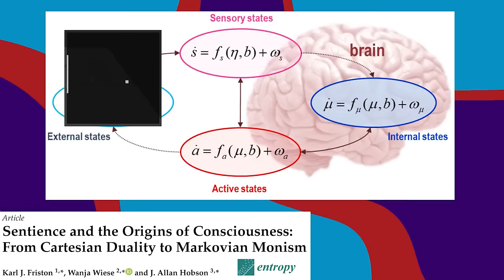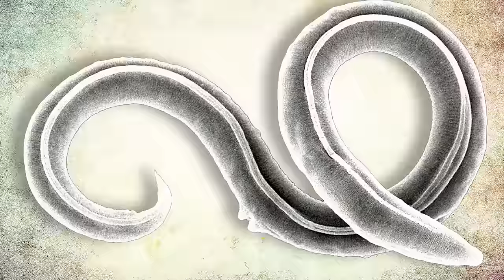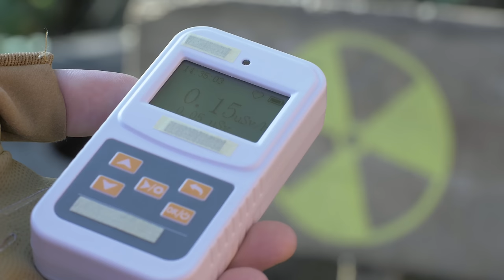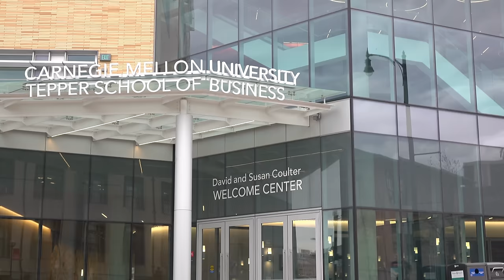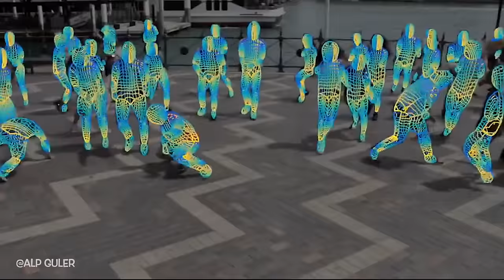Тайнствен МАТЕРИАЛ променя ЧОВЕЧЕСТВОТО? - Clash News еп. 11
Днес съм събрал нова порция интересни новини, които медиите пропускат да покрият обстойно в новия епизод на Clash News. Ще си говорим за новият супер проводник, който има потенциала да промени света.

Има ли приключенци сред вас? Ако отговорът е да може да погледнете книгата ми, в която споделям 50 места в България! 🇧🇬 Може да я използвате като пътеводител за нови и интересни приключения. 🚗 Налична е по книжарниците, но може да си я поръчате и тук:

Ще се радвам да ме подкрепите като пазарувате с моя линк от Озон, изписвам го по-горе, но може да го въвеждате всеки път преди покупка. ❤️ Благодаря ви! 🙏 Иначе другите ми книги са тук:

Най-големият град на планетата ни не е човешки, това стана ясно наскоро, но истинска ли е машината за облаци и как изкуствен интелект прави камера от рутера вкъщи. Това са само част от темите в новия епизод на Clash News. Знаете, че в новата серия на theclashers имаме епизоди с новини на интересни теми, които медиите не покриват обстойно. Днес в clashnews ще говорим за новият супер проводник LK-99, който обещава революция, но дали ще я изпълни. Света на technology е изпълнен с изненади в този епизод на news и може да се изненадате. Знаехте ли например, че вече се разработва чип с живи клетки, който може да играе да базови игри? Определено подобен проект е свързан с много finance и money и няма да се учудите, но тук е намесено правителството на Австралия.

Знаехте ли, че наскоро беше открит най-големият град в света и той не се оказа направен от хората. Той е дело на термити, скрити дълбоко в горите на Бразилия. Как малките насекоми са построили структура по територия колкото Великобритания? Ще разберете от Идва ли РЕВОЛЮЦИЯ в технологията? - Clash News еп. 11. В наши дни наука продължава да изследва всякакви аспекти и в една от подточките искам да ви запозная с biology и то нещо, което не се учи в school като например факта, че успяха да събудят червей на 46 000 години! 🔥 Това е уникално постижение, но в училище вече сме учили за специалното състояние на криптобиоза, в което всичко се забавя. Определено обаче този червей е рекордьор за всички научни среди.

Напоследък в епизодите с facts постоянно ви разказвам за climatechange и как трябва да пазим природата. Забелязали ли сте, че климатът напоследък малко е полудял. Това може да е в пряка зависимост от дейността на хората и за това приканвам към sustainability и опазване на околната среда. Във факти съм ви разказвал какво е въздействието на хората. Събирайте разделно и recycle за да можем да запазим diversity на nature и животинския свят като цяло. Днес japan започна да осъществява плановете си да изпуска water в океана. Дали тези избори на управниците там ще повлияят на океаните? Ще разберете от Идва ли РЕВОЛЮЦИЯ в технологията? - Clash News еп. 11.

Може да се съберете с family и friends и да си поръчате храна за вкъщи, за да си направите една приятна вечер с Идва ли РЕВОЛЮЦИЯ в технологията? - Clash News еп. 11